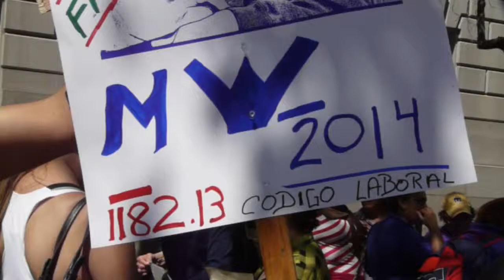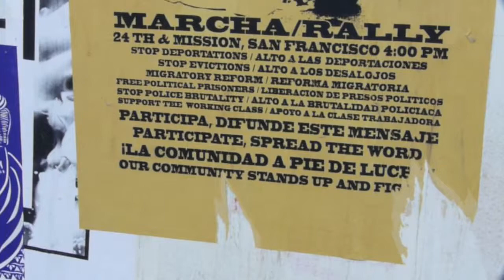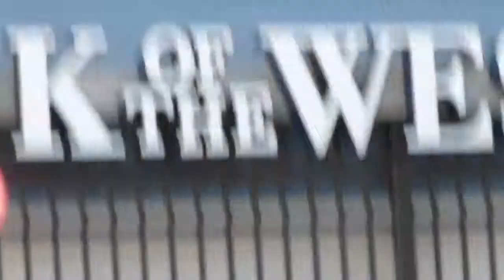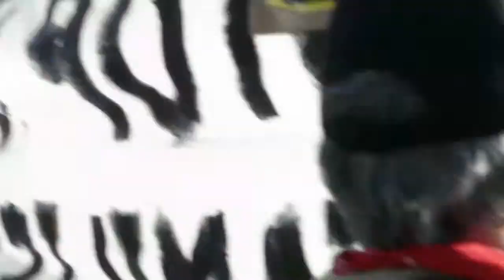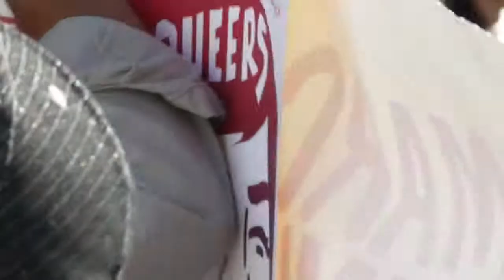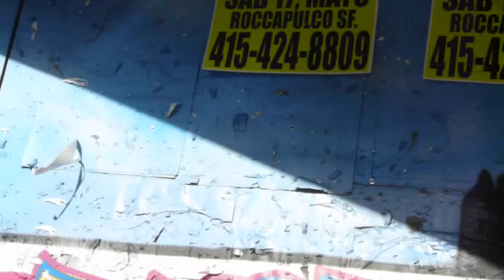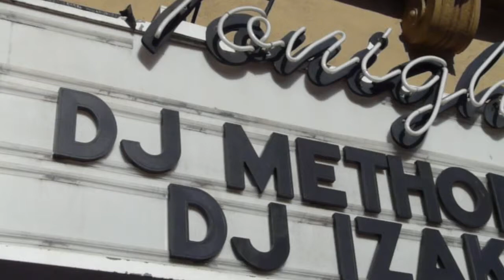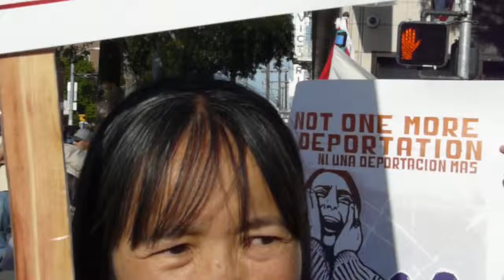May Day San Francisco: Indigenous, Refugee, Immigrant & Workers Rights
Rallies at United Nations Plaza and La Mission. March down El Camino Real. Police overreaction at 16th Street.